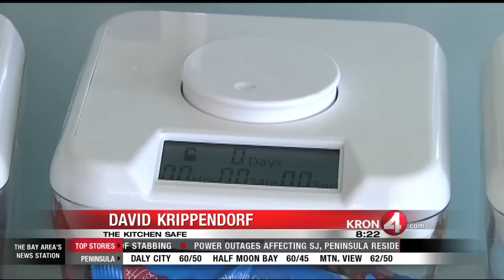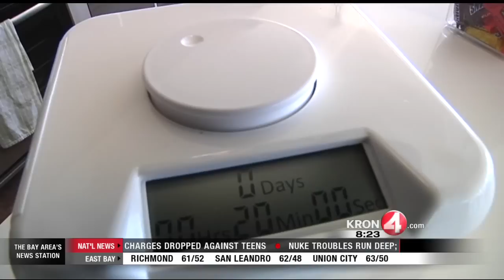Tech Report: The Kitchen Safe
It's a stingy plastic box that can help you avoid junk food and other temptations.